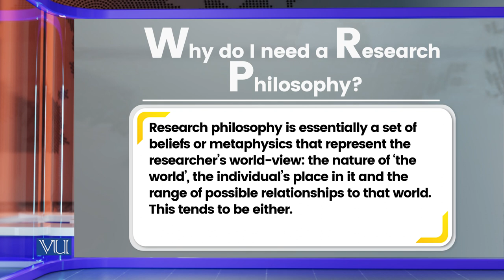Why do I need a Research Philosophy? | Research Methods in Education | EDU407_Topic074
Topic074: Why do I need a Research Philosophy?
By Dr. Nasir Mahmood